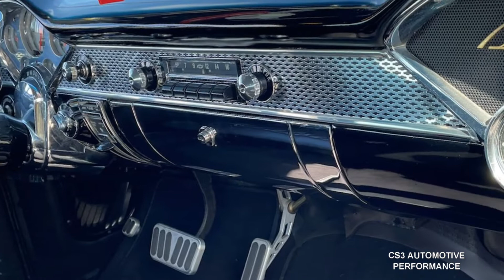1956 Chevrolet Nomad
This 1956 Chevrolet Nomad was at the 2022 Mecum Glendale auction and sold for $63,800